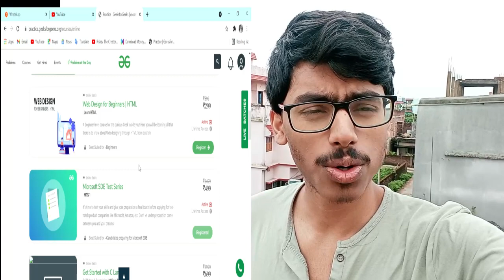ROADMAP FOR PLACEMENT IN FINANCE SECTOR | COLLEGE FRESHERS | BANKING | MARKET | ENGINEERING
Know how to make a career in the finance sector.

I am Rishav Raj, a first year student at BITS Pilani.